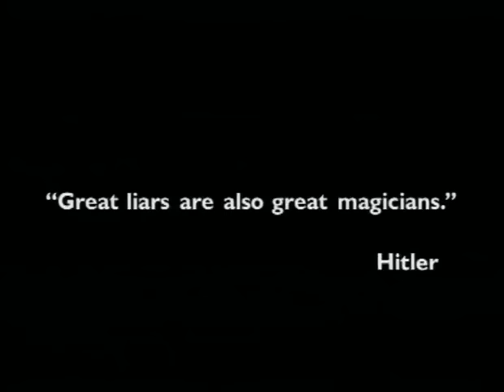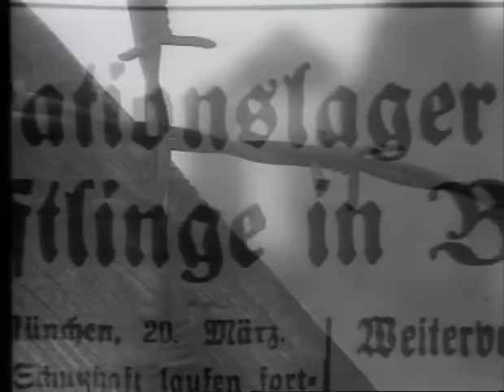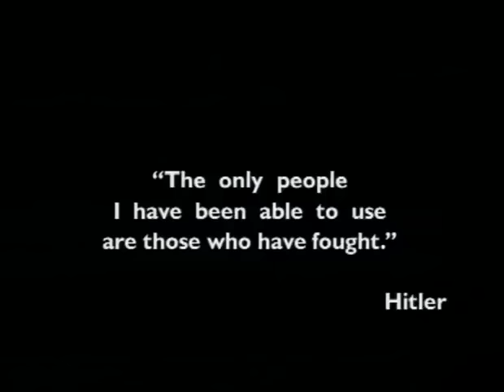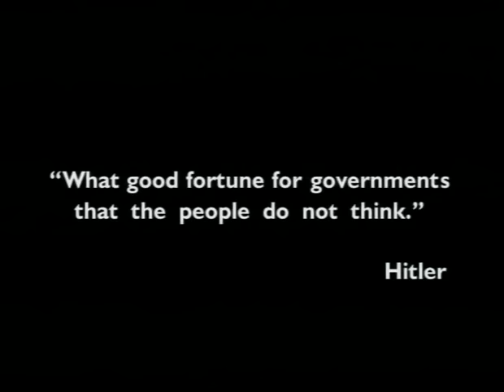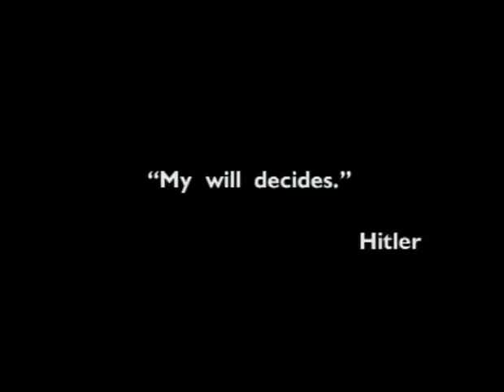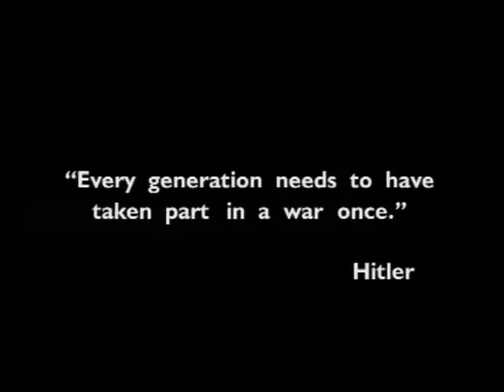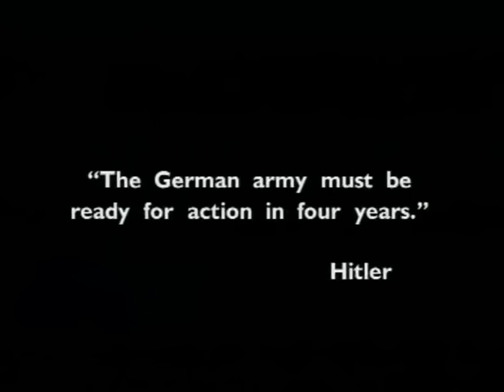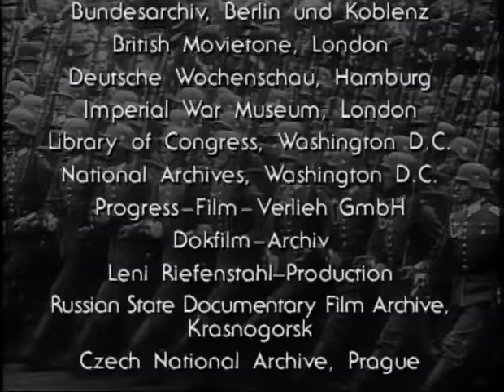Hitler: A Profile (4 of 6) The Dictator